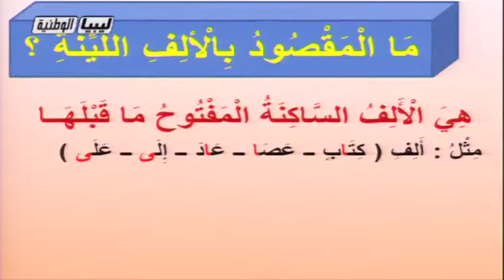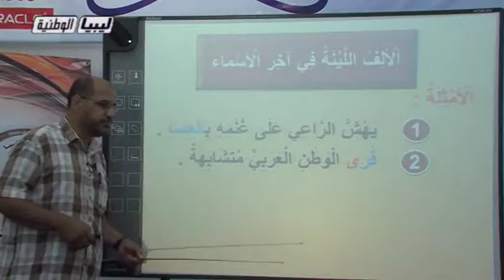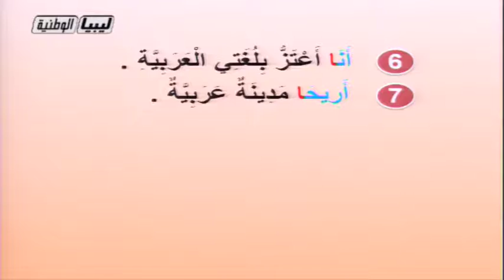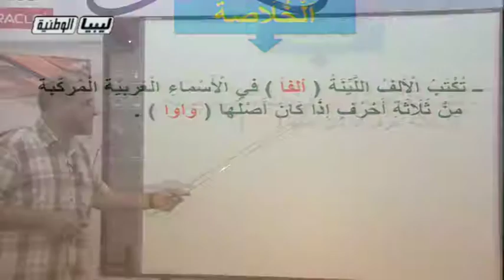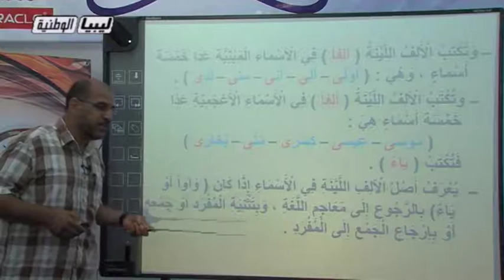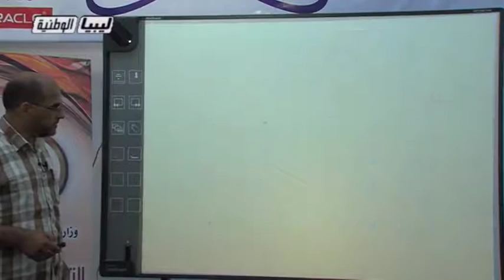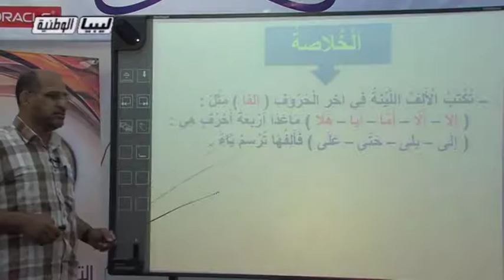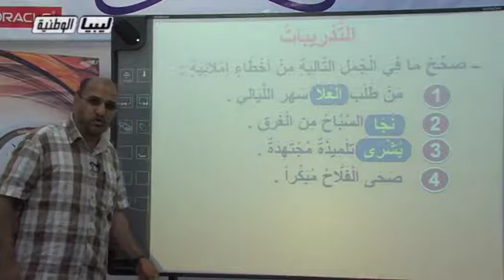النحو الثامن الدرس12